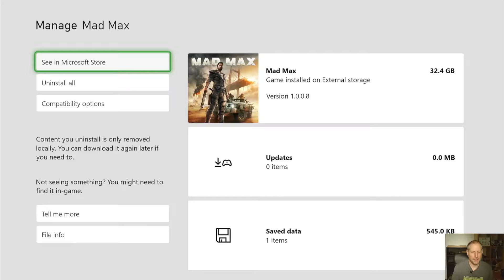XBOX SERIES S | MAD MAX PART #2 | 1080P @60FPS GAMEPLAY